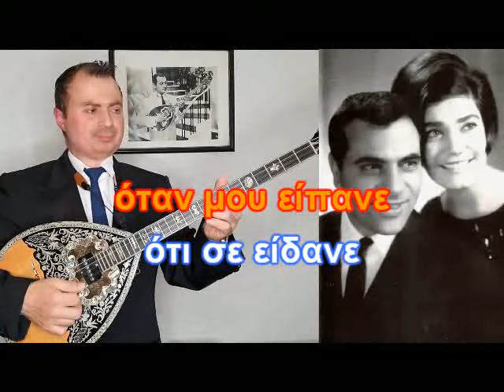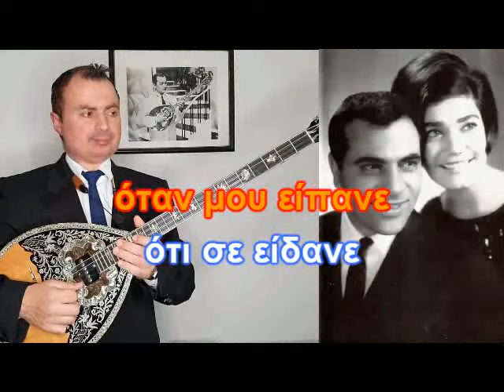ΚΑΡΑΟΚΕ ΑΔΑΜ ΚΑΙ ΣΙΔΕΡΕΝΙΑ ΝΑ ΕΙΧΑ ΚΑΡΔΙΑ ΣΤ ΚΑΖΑΝΤΖΙΔΗΣ, ΕΝΟΡΧΗΣΤΡΣΗ ΑΒΡΑΜΑΚΗΣ ΕΠ Κ ΠΑΠΑΔΟΠΟΥΛΟΣ